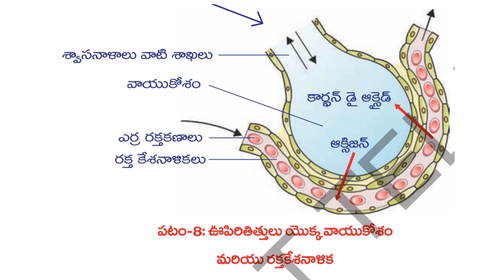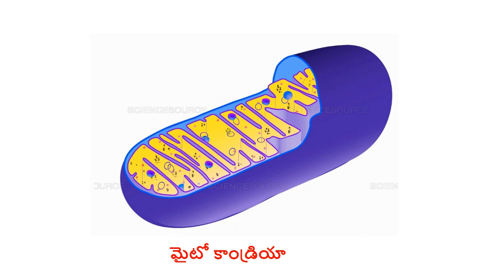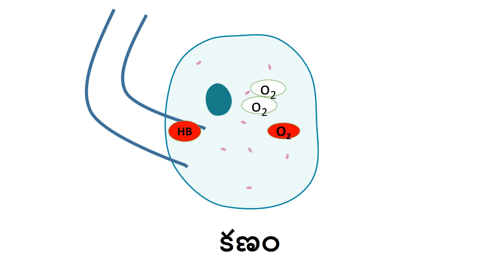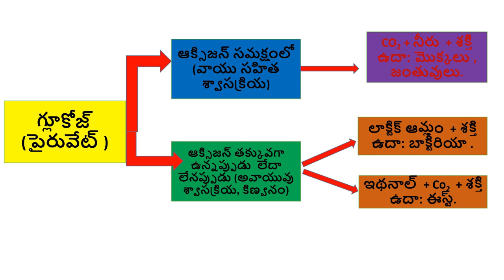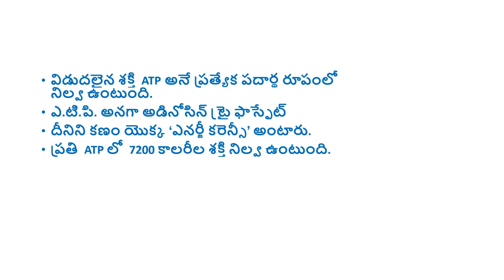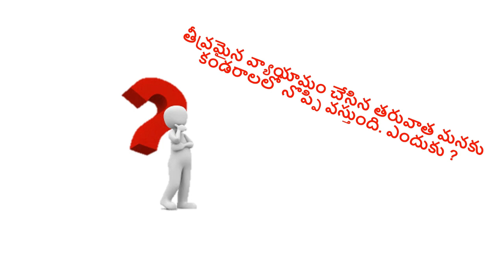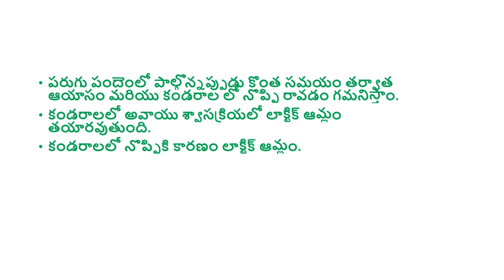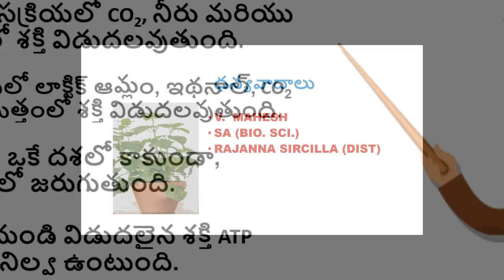కణ శ్వాస క్రియ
కణ శ్వాసక్రియ అనేది రెండు రకాలుగా జరుగుతుంది. 1. వాయు  సహిత శ్వాసక్రియ 2. అవాయు శ్వాస క్రియ. వాయు సహిత శ్వాసక్రియలో కార్బన్ డయాక్సైడ్, నీరు మరియు ఎక్కువ మొత్తంలో శక్తి విడులవుతుంది. అవాయూ శ్వాస క్రియ లో ఇథనాల్, లాక్టిక్ ఆమ్లం, కార్బన్ డయాక్సైడ్ మరియు తక్కువ మొత్తంలో శక్తి విడులవుతుంది. విడుదలైన శక్తి ATP రూపంలో Mitochondrialo  నిల్వ ఉంటుంది.